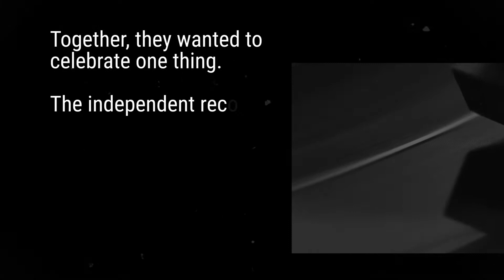Record Store Days 2020 with Teac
Since Record Store Day 2020 couldn't be observed in the traditional manner, we made the reorganized 3-day event virtual. Check it out!